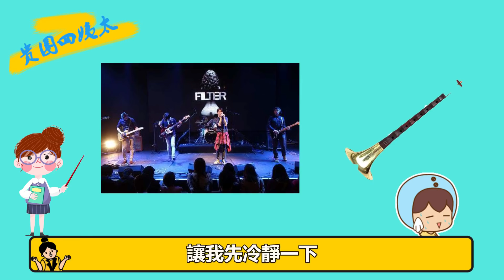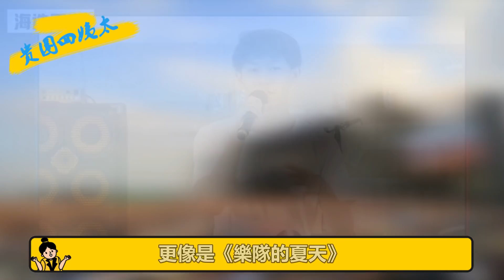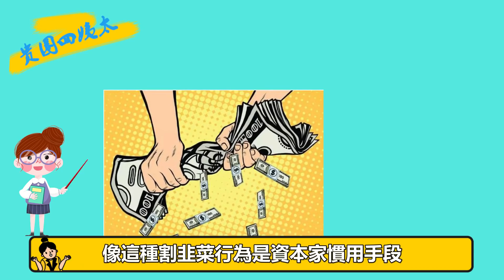周震南狂為廖俊濤打call，李希侃斷層第一，一年三次割韭菜，還能選出好苗子嗎？ |貴圈四姨太|周震南 廖俊濤 李希侃 明日之子 少年之名#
我們每天不見不散 周震南狂為廖俊濤打call 李希侃斷層第一 一年三次割韭菜，還能選出好苗子嗎？